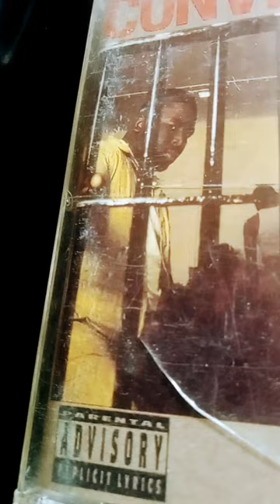Convicts - 1-900-Dial-A-Crook 1991 Cassette Tape Rap A Lot Records Classic Legendary Album 713 Texas